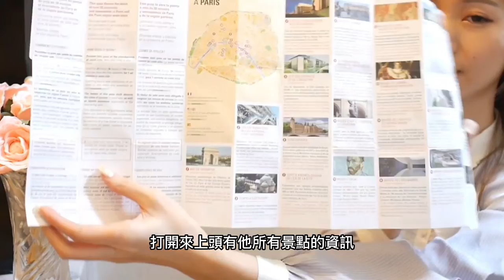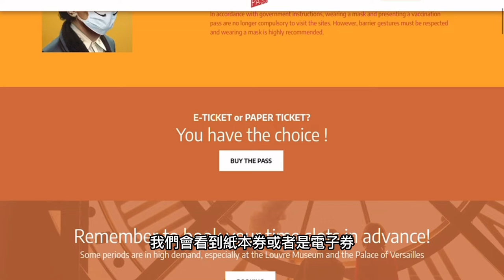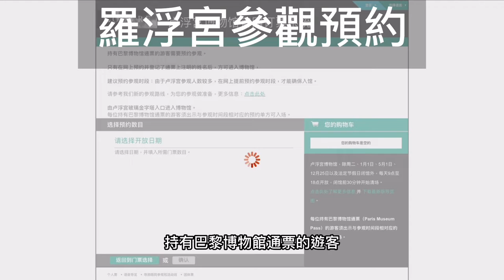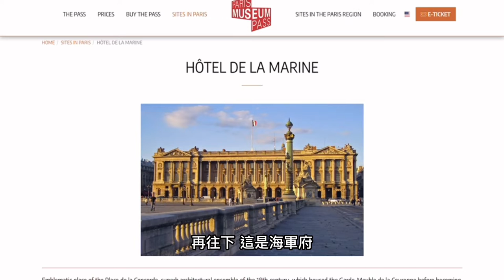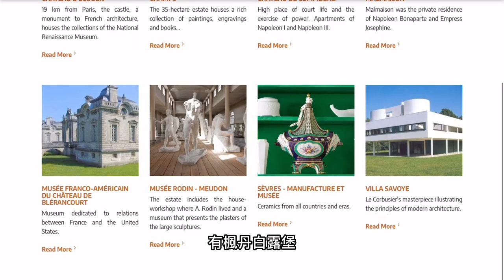巴黎博物館通行證全攻略｜Paris Museum Pass｜使用教學｜懶人包｜參觀推薦｜巴黎必訪景點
實際使用後跟大家分享如何使用Paris Museum Pass博物館通行證。
有哪些推薦的景點？有什麼要特別注意的？使用上有什麼小訣竅？哪裡買？怎麼買最划算？

YUYIN CASA這個頻道定期更新旅遊相關、藝文、啟發性的內容。CASA一詞為家的意象，在我家這個私密的空間，會跟家人朋友倒杯酒坐下來聊些什麼、分享什麼故事、看到和感受到什麼，是我想邀請大家進入的氛圍。

博主本身是時尚設計及藝術相關背景出身的創業家，喜歡學習體驗與享受人生，旅居各地。

🇫🇷巴黎地鐵全攻略｜Paris Navigo Easy｜Navigo Pass怎麼用｜巴黎自由行交通攻略—地鐵篇｜巴黎旅遊｜怎麼搭地鐵｜巴黎悠遊卡？！｜Paris Metro手把手教學：

🇫🇷巴黎住宿推薦｜精選TOP10｜最佳飯店、公寓酒店、優質B&B｜安全住宿｜建議用1.25倍速觀看🤣：

🇫🇷Eiffel Tower View Hotels巴黎住宿推薦｜艾菲爾鐵塔景飯店｜凱旋門景｜最美露台飯店｜精選TOP10｜最佳飯店、酒店｜安全提醒｜明星網紅同款最美巴黎飯店｜建議用1.25倍速觀看🤣：

🇫🇷《艾蜜莉在巴黎第三季》20個拍攝景點｜新場景總盤點｜準備飛巴黎啦！跟著莉莉柯林斯遊法國​​｜Emily in Paris Season 3｜全攻略｜懶人包｜地圖清單｜建議用1.25倍速觀看🤣：

🇫🇷法國巴黎十家酒吧推薦｜夜生活首選｜約會續攤｜午夜巴黎全攻略｜PARIS best Bar｜Night culb｜巴黎續攤狂歡清單懶人包｜最美酒吧｜法國 特色酒吧精選：

🇫🇷法國巴黎米其林餐廳推薦｜不到1800元?!超值午餐｜當地人熱情大推｜水晶雅石專賣店｜逛街shpping｜MICHELIN GUIDE｜Paris Vlog｜Day in life (上集）：

🇫🇷法國巴黎街頭漫遊｜塞納河畔晚餐｜島上花店｜咖啡廳｜Paris Vlog Ep.03｜Day in life (下集）：